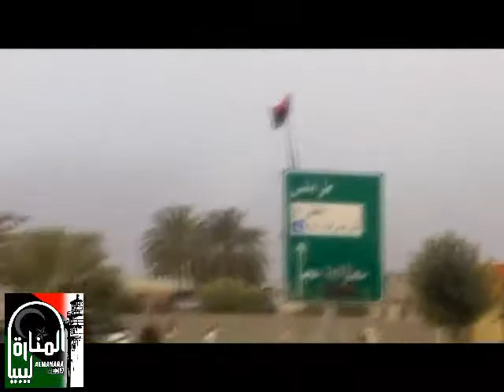Masrata Libya Still Fighting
The Pro-NTC (National Transitional Council) fighters are fighting off Gaddafi's forces. March 16th

أنتصار ثوار مصراته على كتايب الطاغية بمعركة 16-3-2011